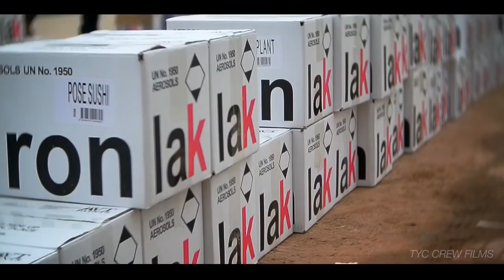Ironlak Family-CHINA Tour 2013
Writers: Strom Memo Viper Tues Ruste Dyms Rest（phat1）Much Yesma Palms Senk Megic Kish Sm1 Mok1 Taye Phron Smoga Touch

Music : 玄参 Xuanshen - new money / 玄参 Xuanshen - feeling good

Shot : Megic & Kish

Edited : Megic